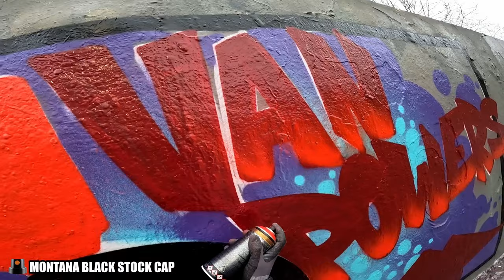🔥Painting bike in Graffiti style [VANPOWERS URBAN GLIDE]🔥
In this video I stepped out of my comfort zone and painted a bike in graffiti style for Vanpowers Urban Glide.

Vanpowers offers really cool electric bikes for all kinds of environments, urban or mountain bikes.